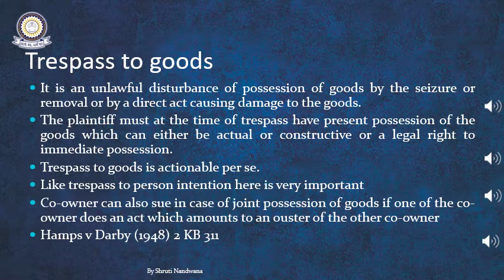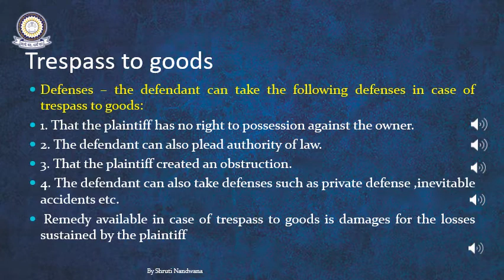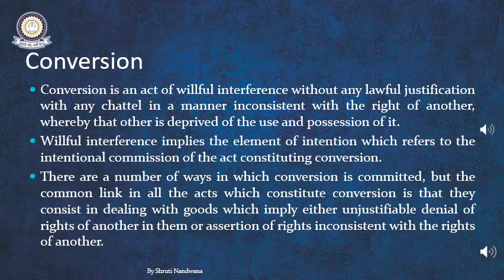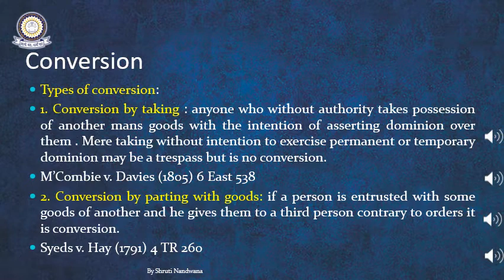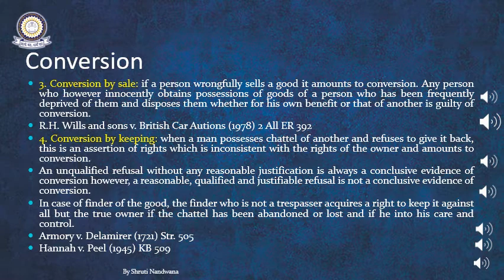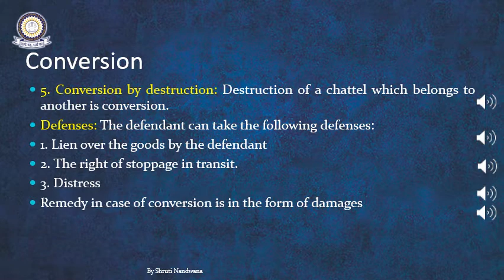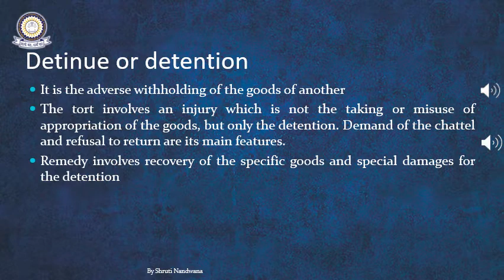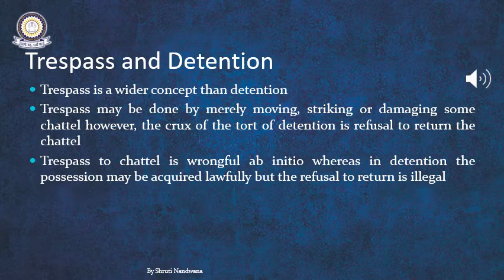Lecture of B.A.LL.B. (Hons.) Sem-II Law of Torts (21.03.2020)